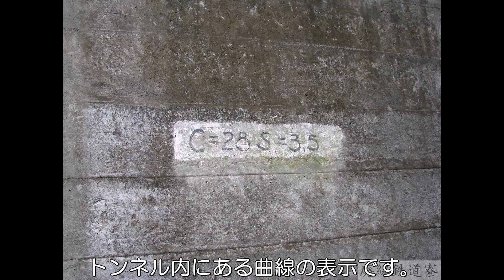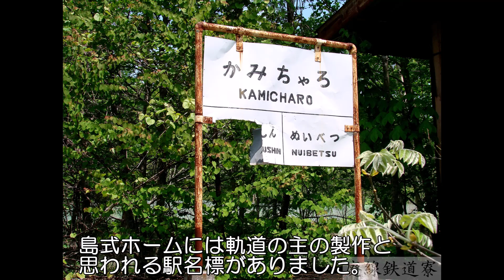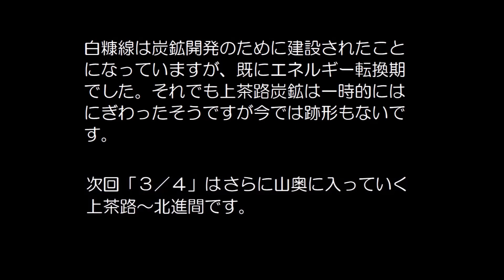【ぶらり廃線跡の旅】国鉄白糠線２／４（茶路～上茶路）@北海道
廃線・未成線のスライドショーでご案内しています。当面の間、第2第4,金曜にアップ（ネタが尽きるまで）。